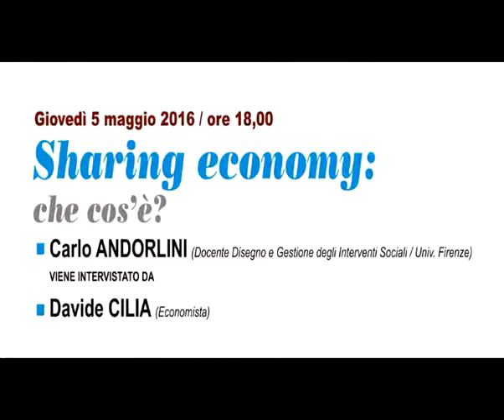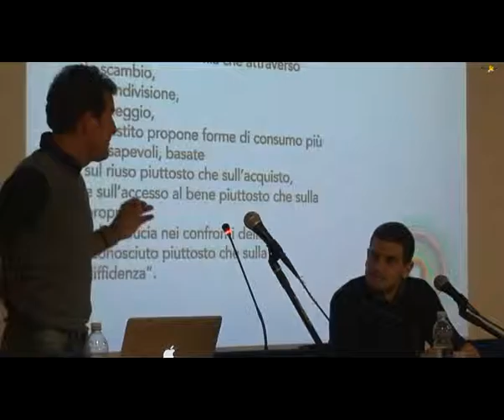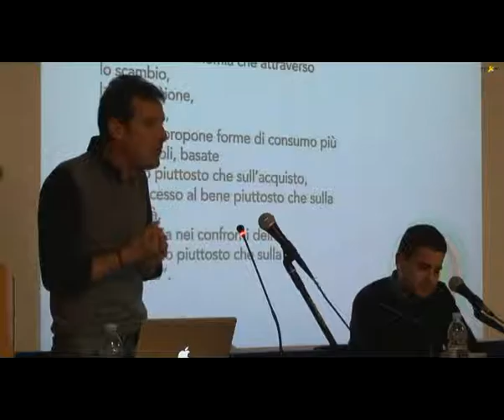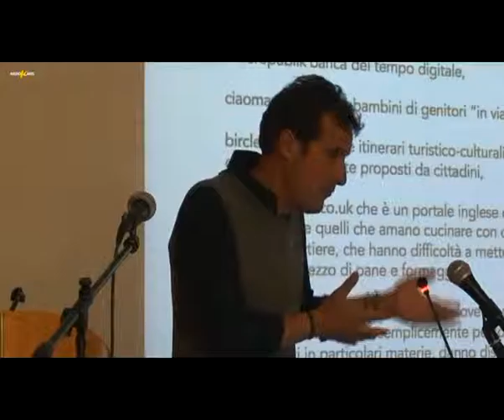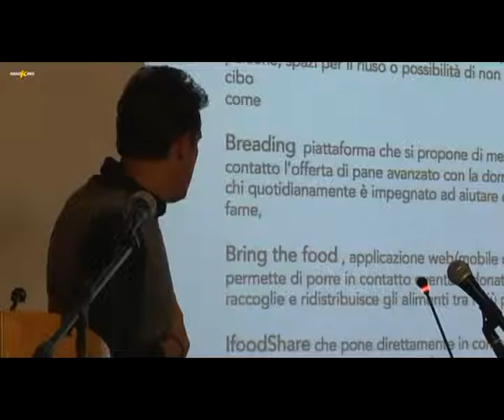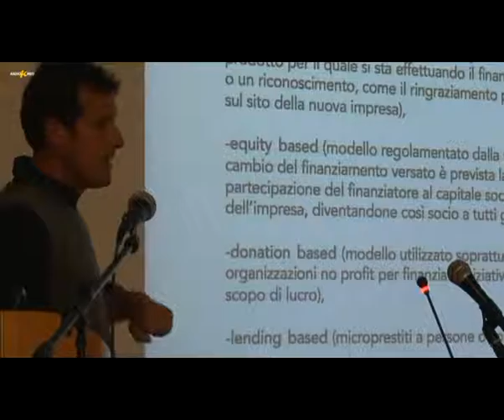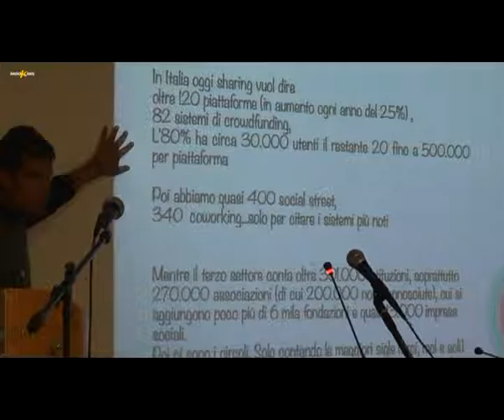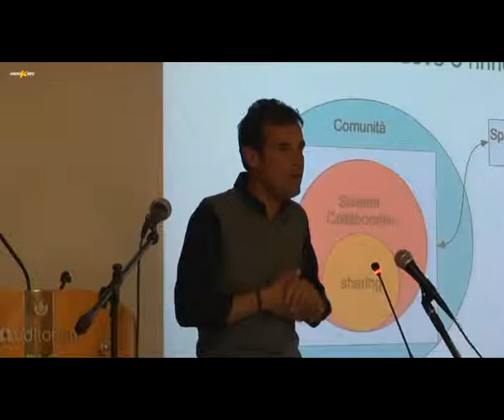Sharing economy che cos'è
Il 5 Maggio 2016 presso la sala A.V.I.S. di Ragusa si è svolto il primo incontro del ciclo: "Venerdì Insieme 2016". Relatore:Carlo Andorlini; docente di Disegno e Gestione degli Interventi Sociali all'Università di Firenze. Moderatore:Davide Cilia; Economista. Ha Introdotto l'Ing. Roberto Piccitto.